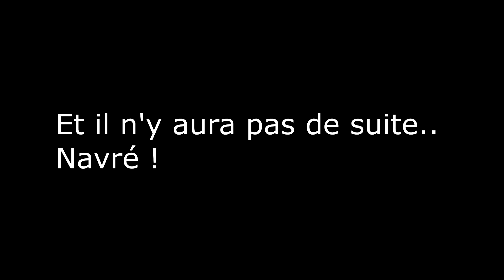[Disney Dreamlight Valley] Episode 86 : C'était un échec, mais on le garde ! [CASE 2]